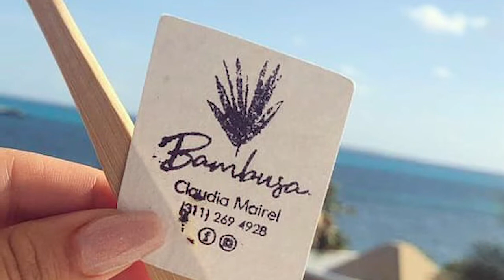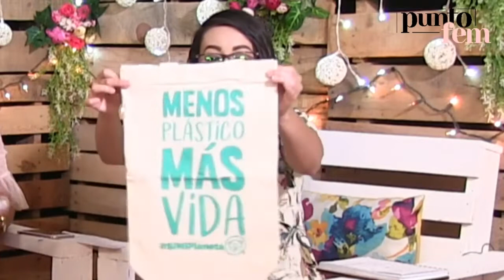Toallas femeninas ecológicas ¿las usarías? | Punto Fem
TOALLAS FEMENINAS ECOLÓGICAS ¿LAS USARÍAS? ¿Sabías que en la última década produjimos más plástico que todo el siglo pasado? Es por ello la importancia utilizar productos reutilizables y amigables con el planeta.